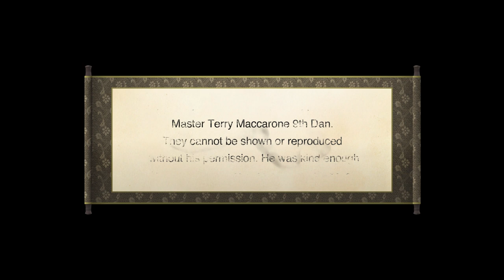Kobudo Demonstration & Tournament 1970's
Kobudo is demonstrated in the early 1970's. This rare film is from the collection of Master Terry Maccarone who owns all rights to this video. It is shown here with his permission.